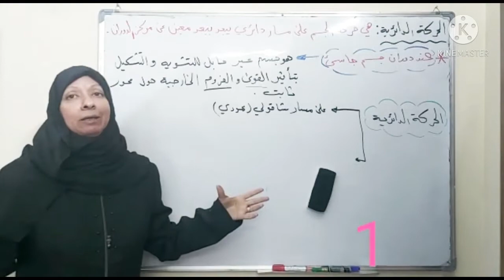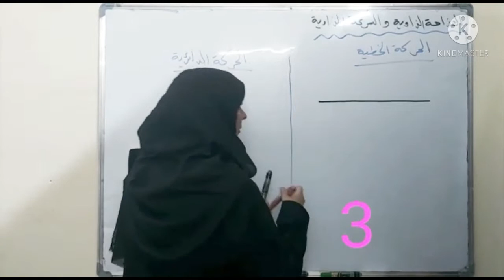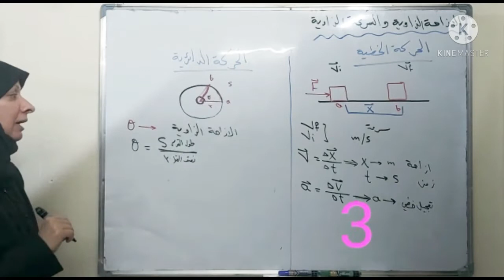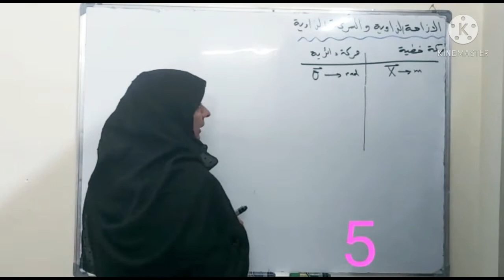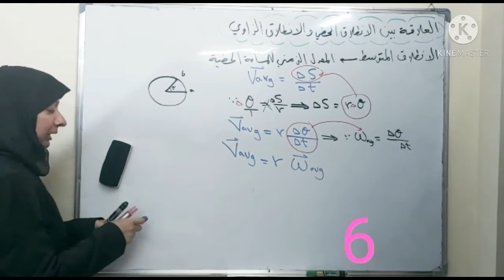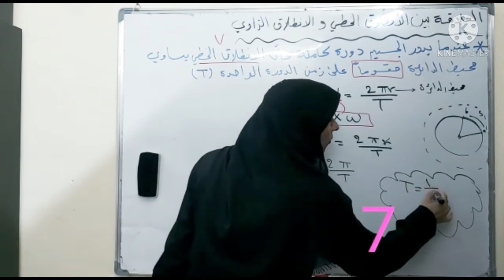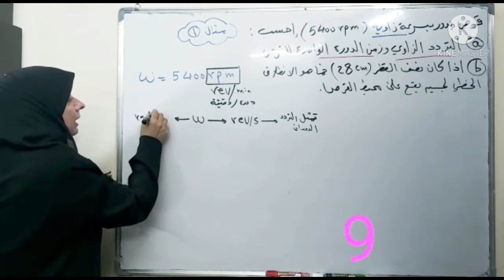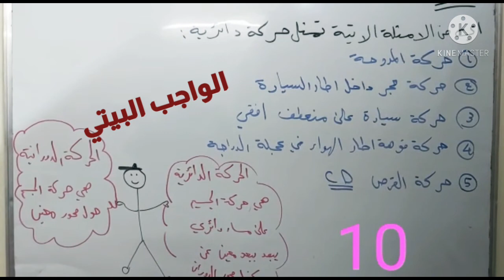الدرس١ /الفيزياء للصف الخامس الاحيائي( الحركة الدائرية) الكورس الثاني ٢٠٢١ / الست زينه نافع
ثانوية عشتار الاهلية للبنات
الكورس الثاني 2021